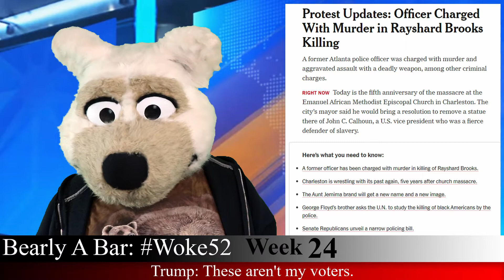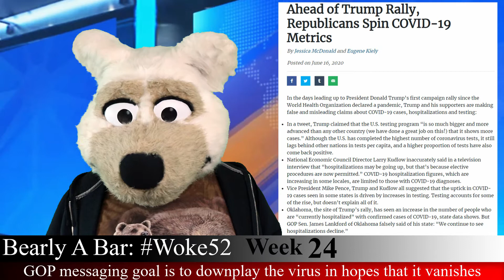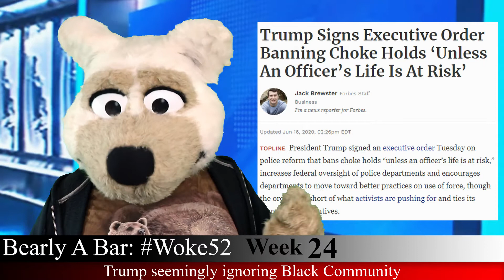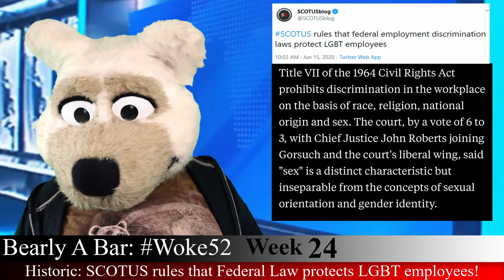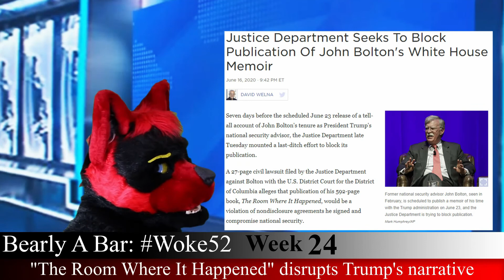Bearly A Bar - Woke52: Week 24, ft Wolven Wuff (Trump, Pride Month, Defund the Police, June 19th..)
VR portion from VR Chat
Spirit of Pittsburgh ballroom during Anthrocon created by @Firr, used with permission

In this episode of Bearly A Bar, HilaHila checks in on his new senior correspondent, Wolven Wuff for some furry VR news in his News Segment, Woke52! 52 weeks in a year, HilaHila will give you some of the news in 52 seconds! This week:
- Trump signs an Executive Order to encourage but not enforce
- Defunding the Police may not mean what you think it means
- Virtual Conventions and even Parades
- Juneteenth
- Race Riots of 1921
and more of me, a Spirit Bear!

Want to be at the bar, a senior correspondent, or in the bar audience in some of our Free Seats? Join us on the telegram app in the @bearlyabar chat room.